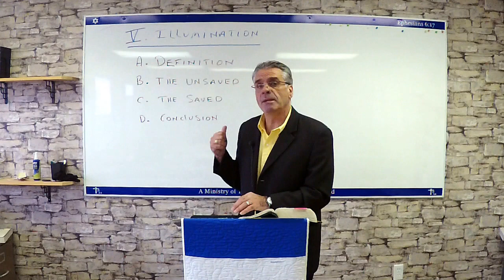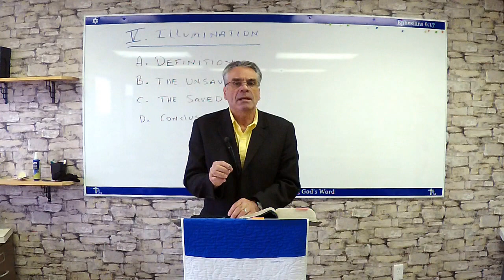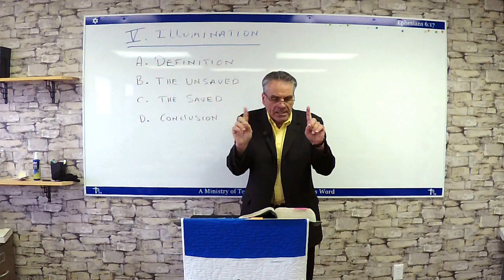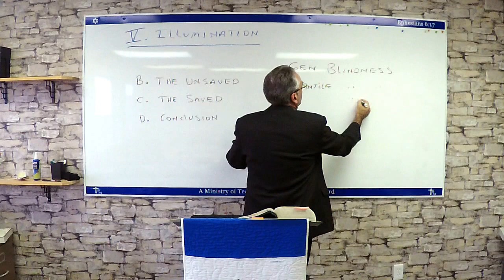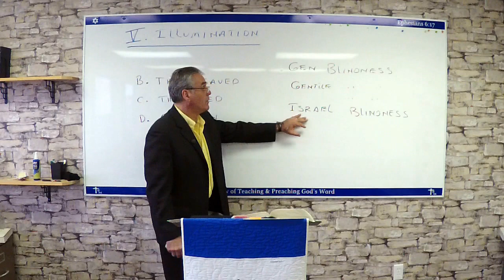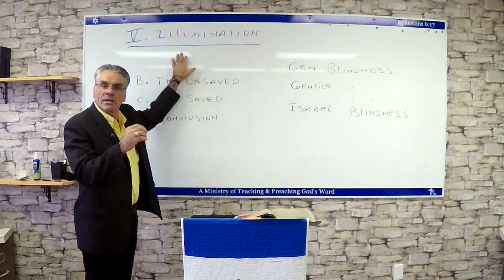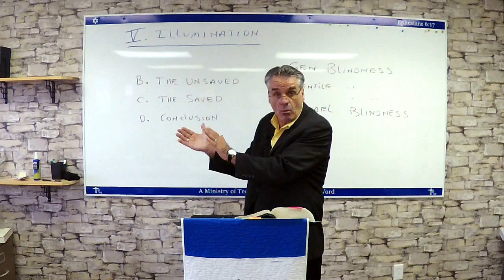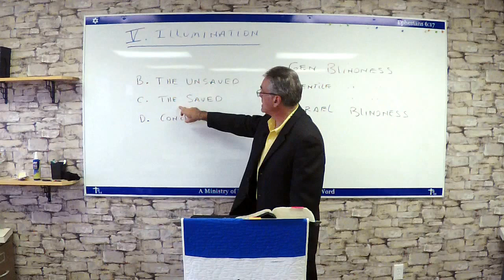S T Bibliology Sess # 11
Bibliology V. Illumination